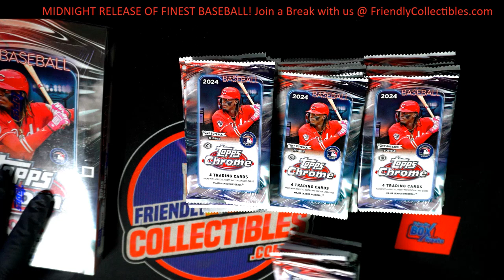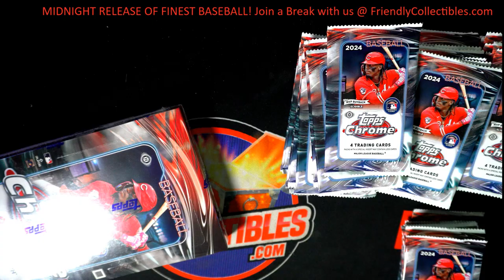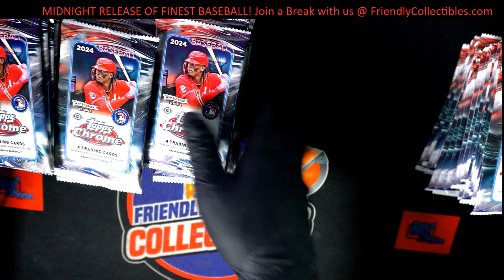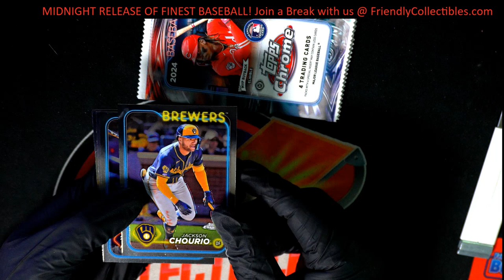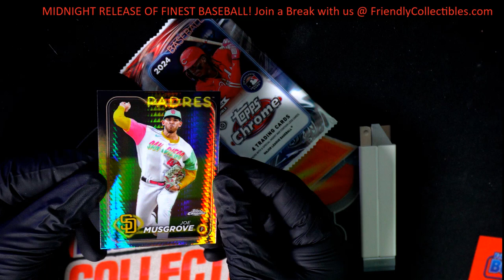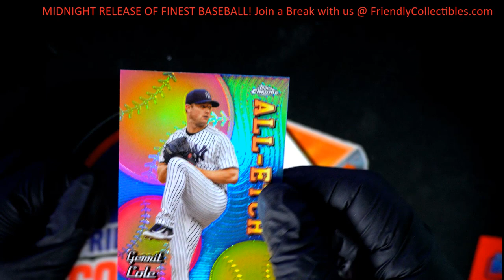2024 TOPPS CHROME PACKS FOR LUKE!